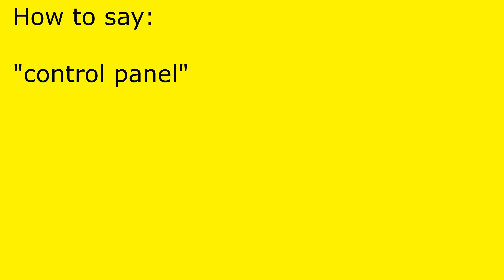How to pronounce control panel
control panel pronunciation.